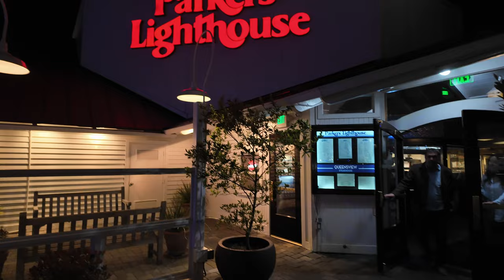2024 Visit to the Long Beach Grand Prix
In this video we walk through what we've learned over the years visiting the amazing Long Beach Grand Prix. Where else can you see cars that participate in the two biggest races in the world (Indy 500 & 24 Hours of LeMans) and isn't Detroit? We used to think that driving there was the best way to visit but now we know better, by boat! We've tried several levels of admission tickets and each has its pros and cons. There are plenty of things to see on all three days so even if you only can make it one day you'll have plenty to see and do. What's not to love about a "200 MPH Beach Party"?

Contents
00:00 - Introduction
00:23 - Why is the Long Beach Grand Prix so special?
01:28 - Mass transit to LBGP
02:02 - Long Beach Grand Prix by boat
05:19 - Entry ticket choices
07:11 - Friday activities
08:39 - Saturday activities
10:45 - Sunday activities
13:50 - Boat ride home (Whales!)
14:07 - Summary (with map)